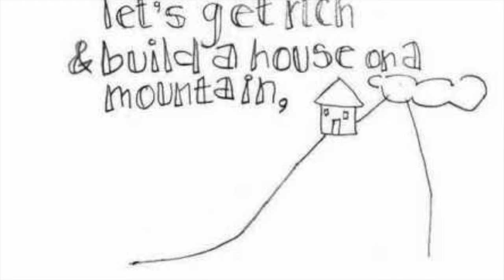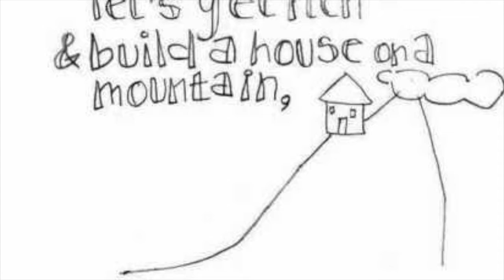You and I -Ingrid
Make sure to go to music heals us youtube page. We will be getting rid of this page.